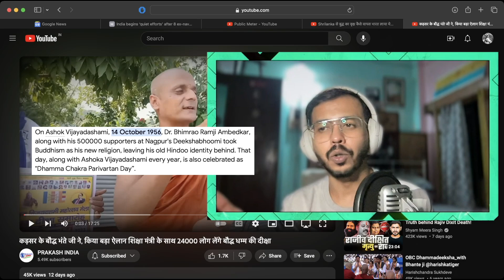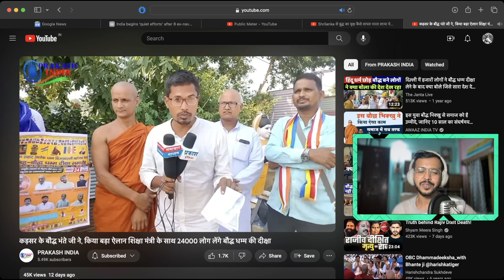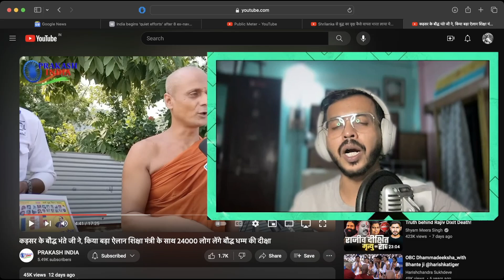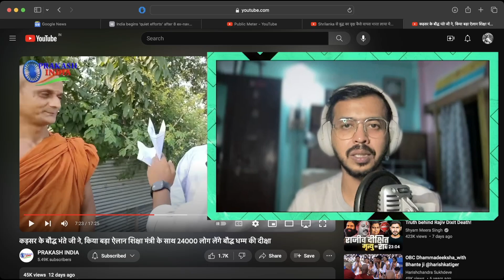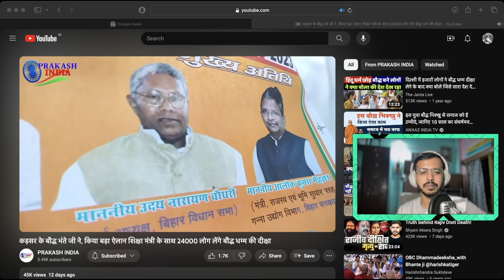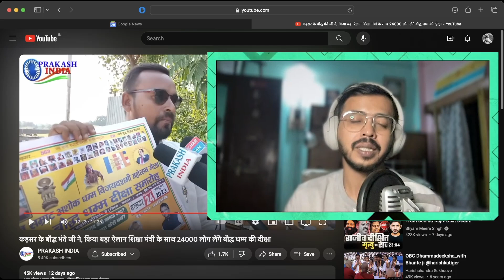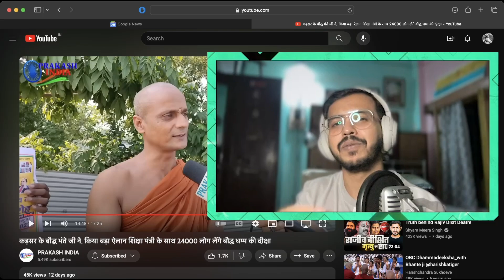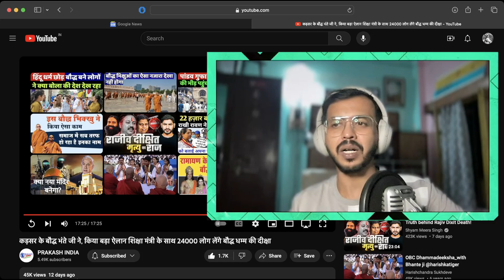24K Buddha / Suvozy talks Politics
On Ashok Vijayadashami, 14 October 1956, Dr. Bhimrao Ramji Ambedkar, along with his 500,000 supporters at Nagpur's Deekshabhoomi took Buddhism as his new religion, leaving his old Hindoo identity behind. That day, along with Ashoka Vijayadashami every year, is also celebrated as "Dhamma Chakra Parivartan Day”.

Namo Budday, Jai Bhim 🪷
Jai Hind, Jai Samvidan!! 🇮🇳

Follow Up Video @prakashindia2408
बिहार के बक्सर में 24 हजार लोगो ने अपनाया बौद्ध धम्म, छोड़ा हिन्दू धर्म, मनुवादियों में मची खलबली

bihar में लोगों ने छोड़ा 24 हजार हिन्दू धर्म, किया घर वापसी बौद्ध धम्म अपना कर मौके पर उदय नारायण चौधरी भी मौजूद